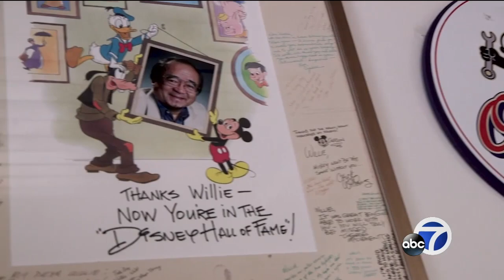Artist Willie Ito, man behind iconic 'Lady and the Tramp' kiss, reflects on his life, career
In Hollywood, like life, it's that magical moment of a first kiss that changes everything. Yet, there's one kiss so unique it has captured our imaginations and inspired imitators around the world.